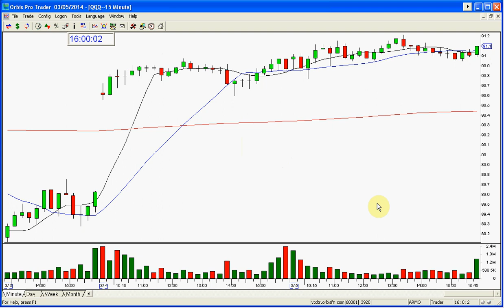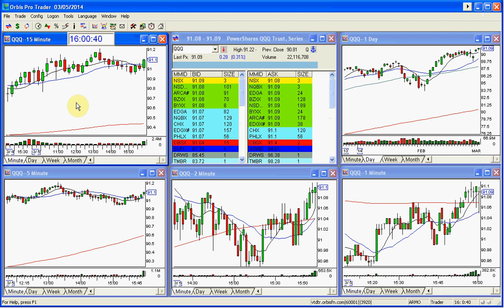QQQ MARKET REVIEW 3 5 2014